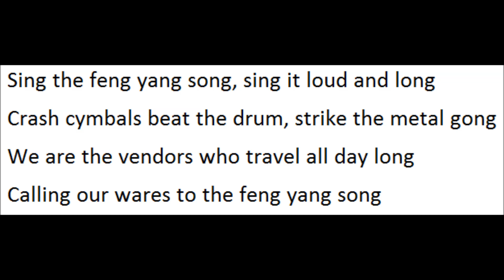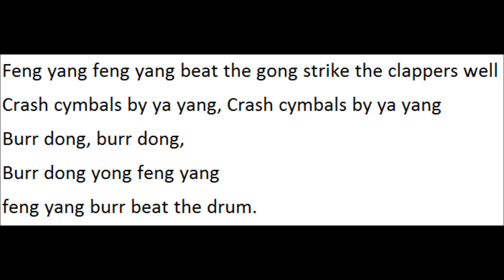Feng Yang Song